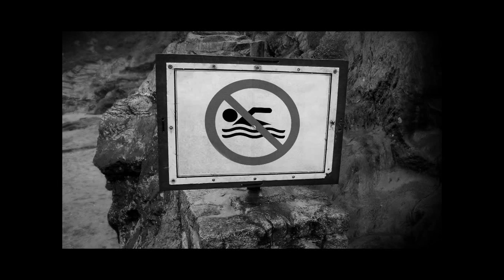The Lost Crown Gameplay DE 4/5